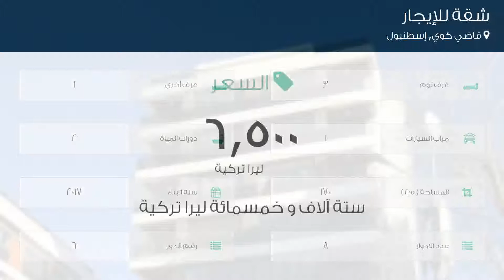شقة للإيجار في شارع ماهور سوكاك, قاضي كوي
تفاصيل العرض:-

رقم: 3677522

ميزات:-

3 الغرف, 1 غرف أخرى, 2 عدد دورات المياه, 1 سعة مرآب السيارات, 8 عدد الأدوار, 6 رقم الدور, 2017 سنة البناء, تكييف, مطل على المدينة, , سكني, مصعد, صالة